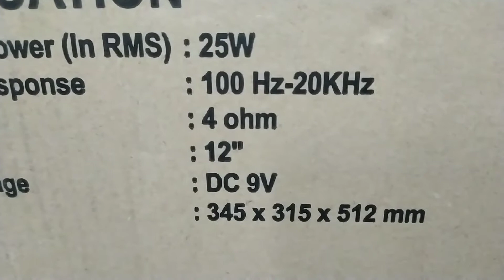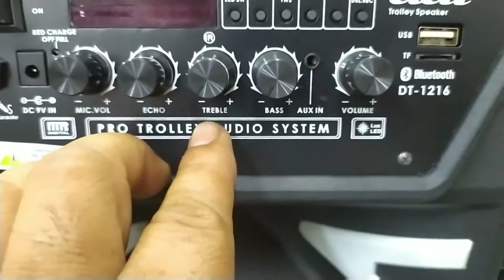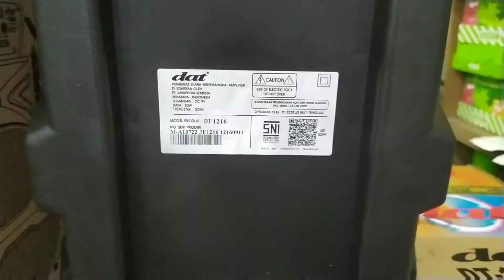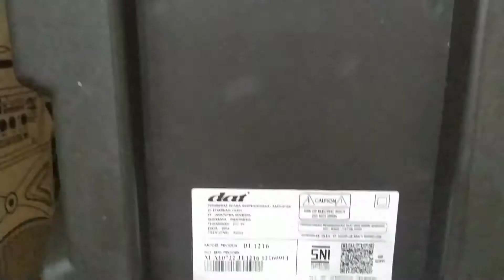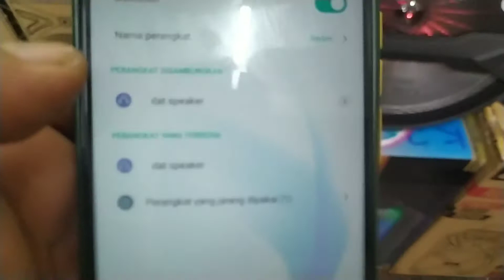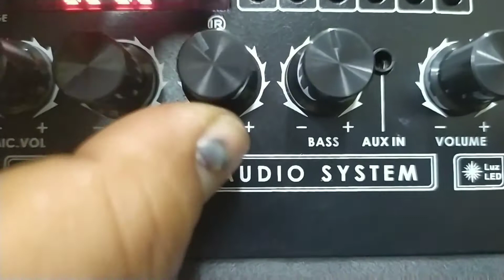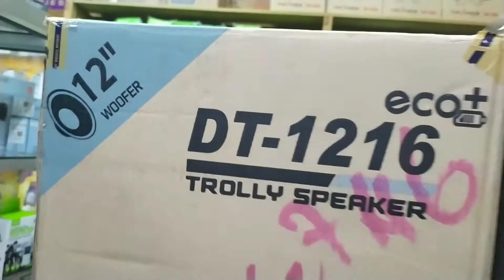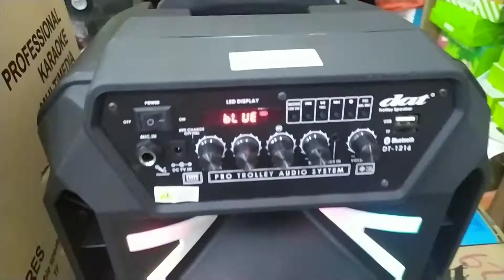Speaker Bluetooth Karaoke DAT Sery DT-1216 (Review)